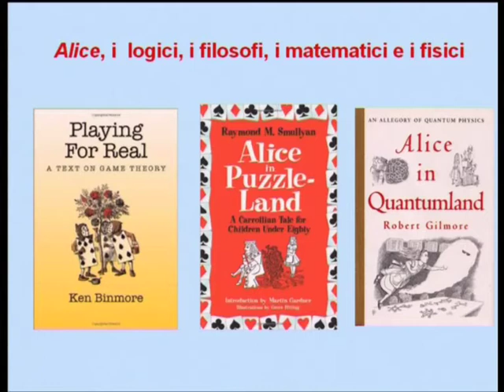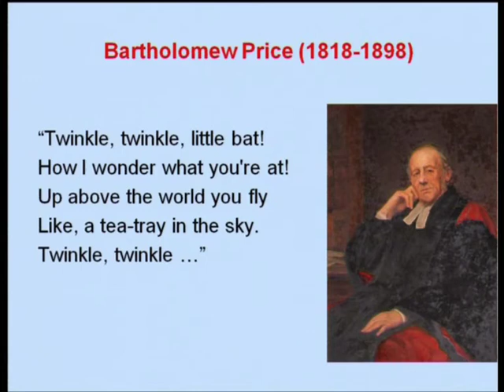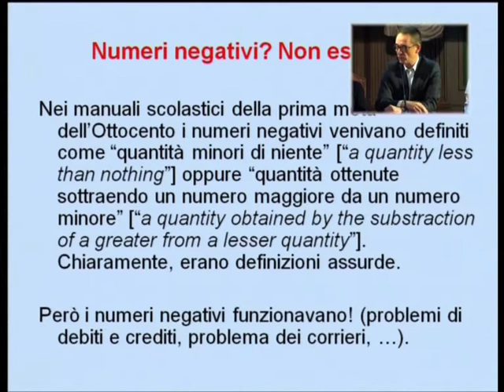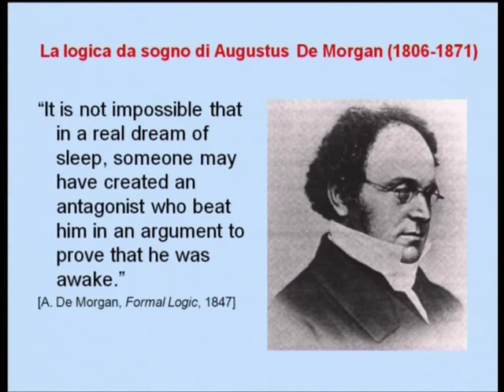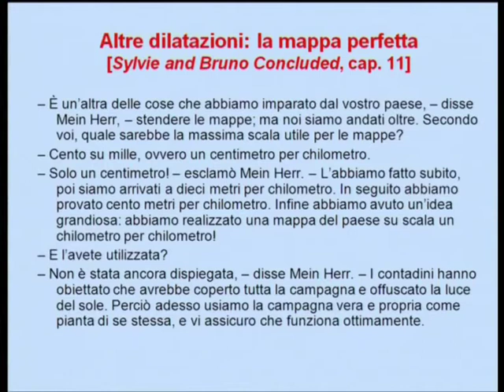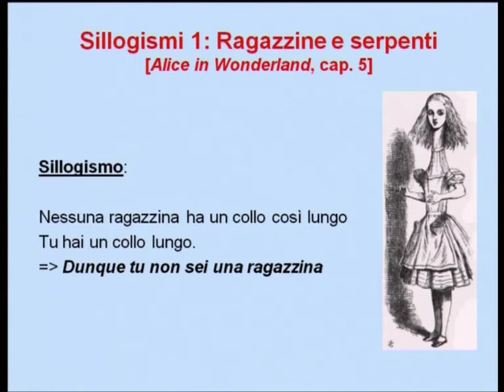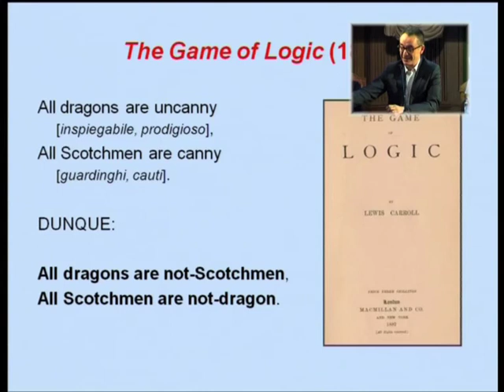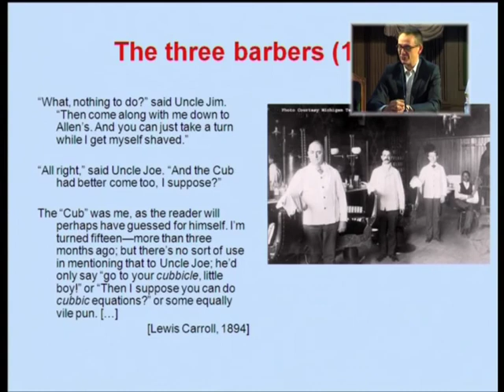Sandro Caparrini, Gli aspetti logico-matematici di «Alice in Wonderland»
Il 24 novembre 2015 l'Accademia delle Scienze, in occasione del 150° anniversario della pubblicazione di Alice in Wonderland, ha organizzato un convegno dal titolo Le meraviglie del paese di Alice.Il prof. Sandro Caparrini ha tenuto una relazione dal titolo Gli aspetti logico-matematici di «Alice in Wonderland».